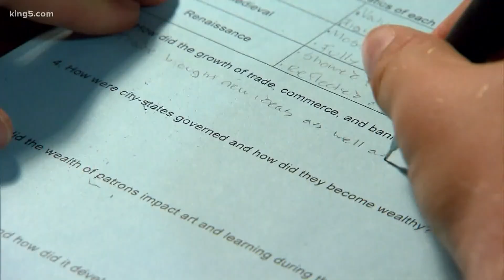Washington students, staff must wear cloth masks as schools reopen in the fall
Washington state's superintendent said he expected schools to open for in-person instruction in the fall of 2020.